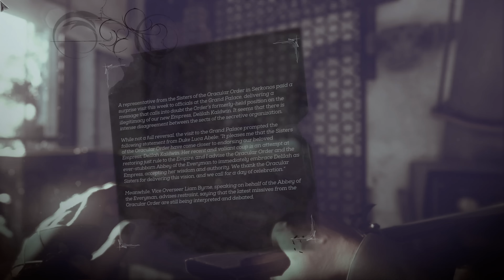Dishonored 2 - Low Chaos / Very Hard / Corvo Mission #4 "Clockwork Mansion" #2 (4K60fps)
Dishonored 2 - Low Chaos / Very Hard / Corvo Mission #4 "Clockwork Mansion" #2 (4K60fps) Walkthrough and Let's Play for Dishonored 2 on the Hardest Difficulty with Complete Stealth Gameplay.

Reprise your role as a supernatural assassin in Dishonored 2 – the next chapter in the award-winning Dishonored saga by Arkane Studios. As fully voiced characters, Emily Kaldwin and Corvo Attano now bring their own perspectives and emotional responses to the world and story. Use each character’s set of powers, gadgets and uniquely-tuned weapons in creative ways as you explore the world – whether you fight your way through the city streets or sneak across the rooftops - and which enemies you decide to eliminate or spare. Advanced bonecharm crafting and all-new upgrade trees allow you to customize your powers in vastly different ways. Become a living shadow to silently stalk your targets, link enemies so they share a common fate, or mesmerize your foes and dominate their minds. Choose from nearly infinite combinations of violence, nonlethal combat, powers and weapons to accomplish your objectives. From the grimy, rat-infested streets of Dunwall to the lush, exotic coasts of a decaying Karnaca, immerse yourself in stylized locales created by Arkane’s premiere art and narrative teams. The world is a character in its own right, rich with story, architecture and eclectic characters. It is also punctuated by signature mission locations, such as the Dust District, ravaged by dust storms and warring factions, and a madman’s mansion made of shifting walls, deadly traps and clockwork soldiers. Dishonored 2 is beautifully brought to life with the new Void Engine, a leap forward in rendering technology, built from id Tech and highly-customized by Arkane Studios. Designed to support world-class art direction and take full advantage of the powerful hardware this generation has to offer, the Void Engine allows for significant advances to all game systems, including responsive stealth and combat Artificial Intelligence, lighting and graphical rendering, impressively dense urban environments, and story presentation. Customize your gameplay options and difficulty settings for an even more tailored adventure. You can make the experience more challenging (or easier) by changing myriad parameters related to stealth, movement and combat.